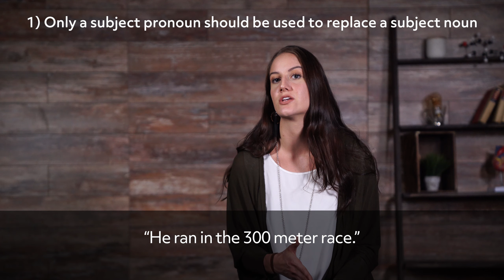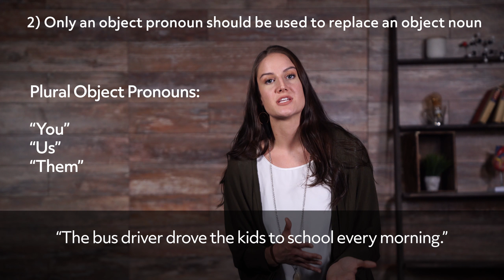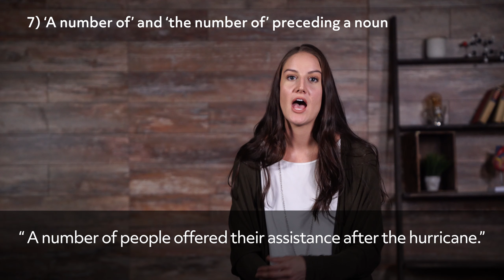What is Pronoun-Antecedent Agreement?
Hey guys! Welcome to this Mometrix video over Pronoun-Antecedent Agreement. Now, the phrase pronoun-antecedent agreement refers, basically, to using the correct pronoun to take the place of the noun and the pronoun replacing the noun must agree with it in certain ways. The pronoun must agree with the antecedent in number, and in gender.